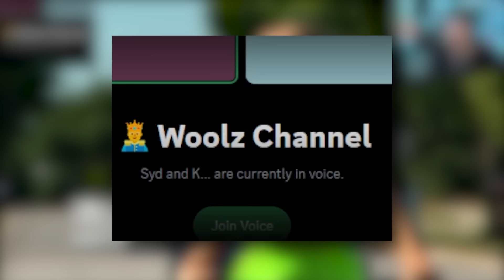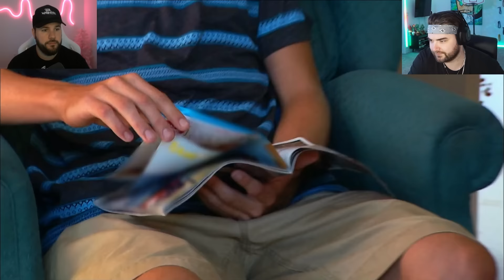KingWoolz & Mike React to CRINGEY DATING SHOW!! (Friendzone)